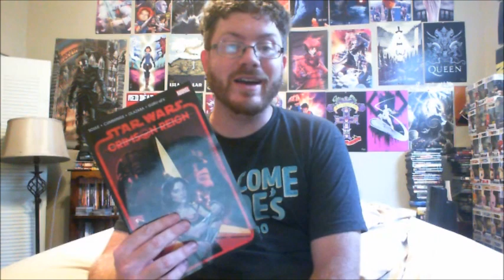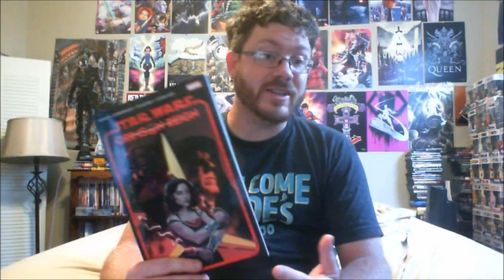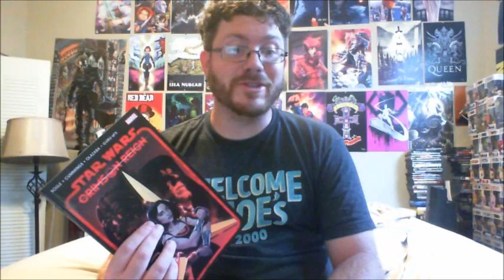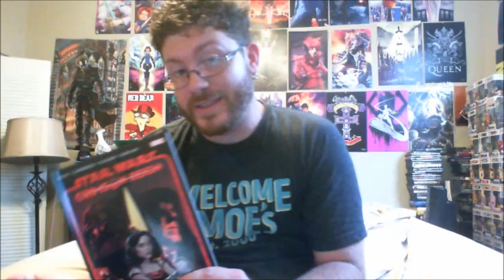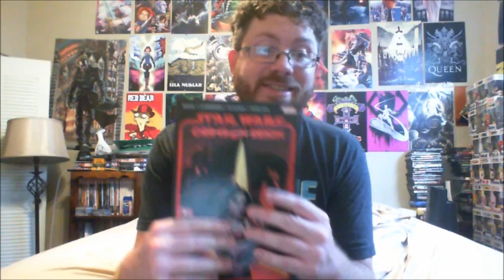Star Wars: Crimson Reign Review